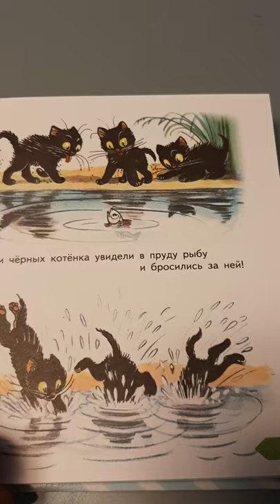ТРИ КОТЁНКА, В.СУТЕЕВ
Читаем книжки и рассматриваем картинки.  Детский канал.